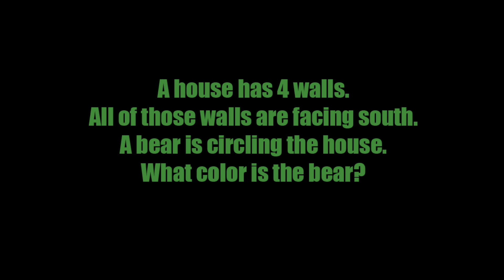Magic Monday 6/22/15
and a winner will randomly be selected to receive a FREE ticket to It's A Trap this weekend! Good luck!